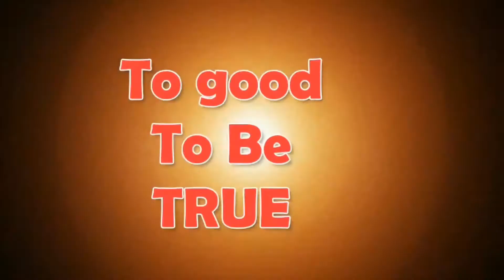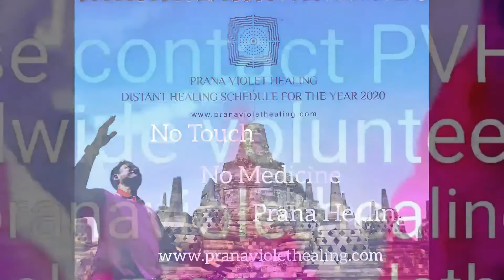She was having skin issue all over her body because of cursed by a lady 17 years ago.